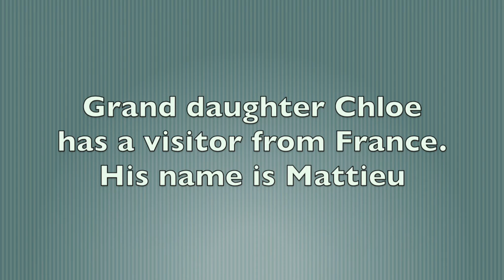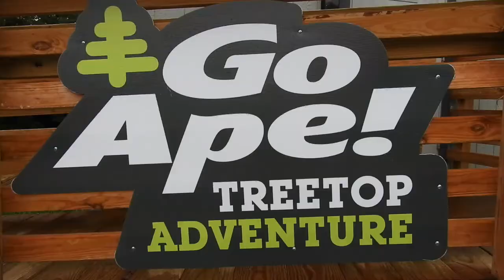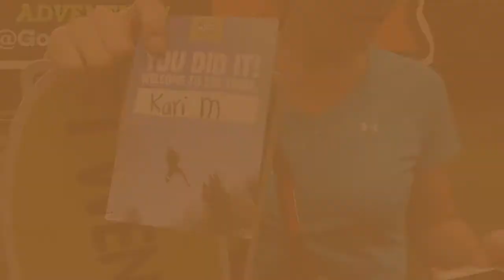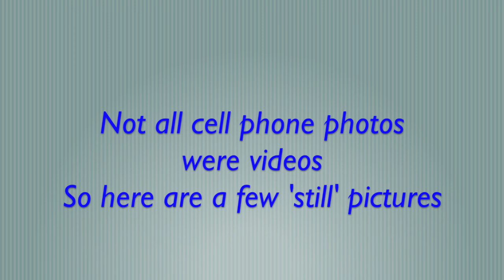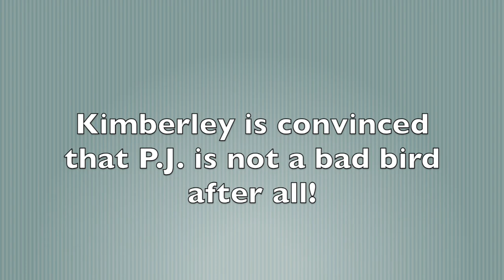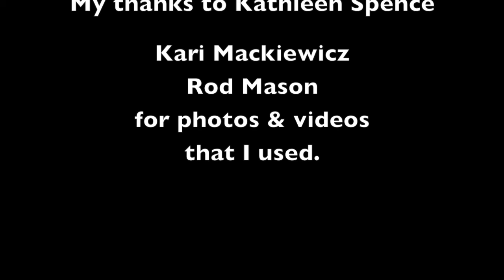Veleba family events August 2018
We all take cell phone photos and videos. The trick is to put them all together from family members and produce a movie we all can watch.
This is my 4th attempt at making a monthly video from videos and photos sent to me.  I hope you like it.  Fred Veleba, Bellevue NE